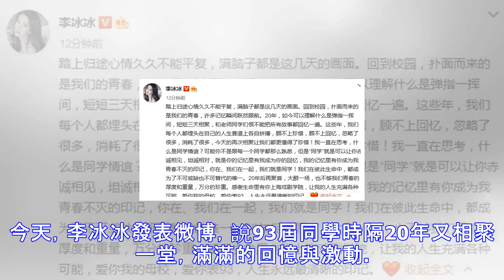李冰冰20年大學同學聚會，進來看看你都認識誰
今天，李冰冰發表微博，說93屆同學時隔20年又相聚一堂，滿滿的回憶與激動。她說「同學」就是讓你赤誠相見，坦誠相對，就是你的記憶里有我成為你的回憶，我的記憶里有你成為我青春不滅的印記，你在、我們在一起，我們就是同學！我們在彼此的生命中，都成為了不可或缺也不可替代的唯一。20年後再聚首，大醉一場，也不夠我們青春的厚度和重量，萬分的珍重。感謝生命里有你上海戲劇學院讓我的人生充滿各種可能，愛你我的母校，愛你表93，人生永遠最清晰的印記。這些人裡面大家都認識誰？來留言說一說。
源: pixpo